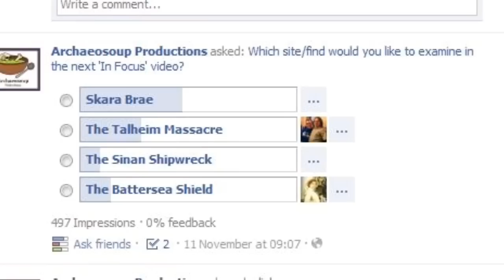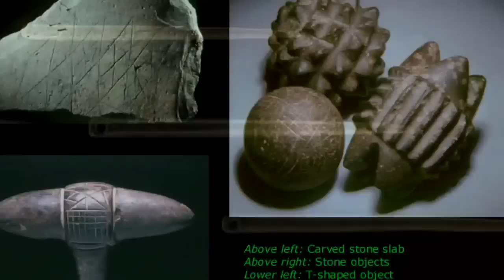Skara Brae, Site of the FIRST Flushing Toilets? : In Focus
Today we examine the fascinating Neolithic village at Skara Brae...